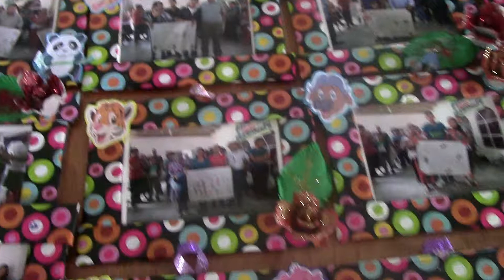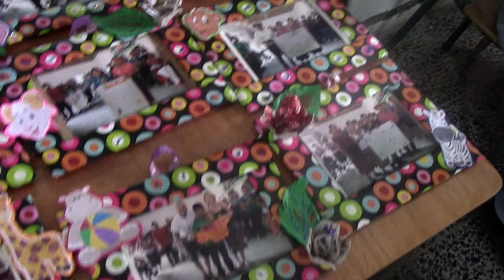EL GÈNERE TREBALLAT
EL GÈNERE TREBALLAT DES DEL COL•LECTIU DE PERSONES  DISCAPACITADES
Dia de la família, “Escuela del maestro Fermín”
Aguacatán, Guatemala